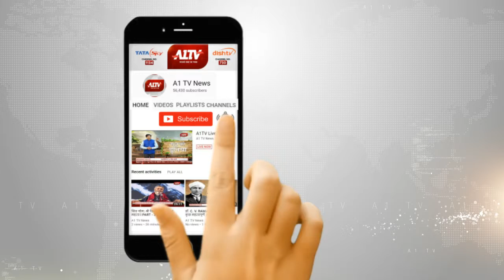उदयपुर : बच्चों में दिखी देशभक्ति की भावना